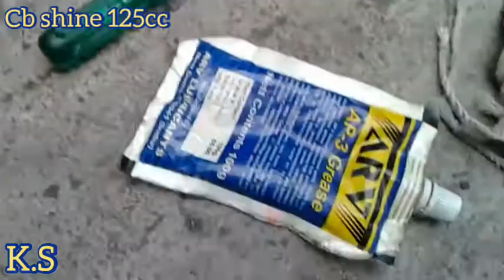New Honda Cb shine | How to repair speedometer Inner Cable |chlega salosaal | keshav sahu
aap bhi aisa kre  aap ka bhi speedometer cable baar baar nhi tutega

cb shine speedometer cable change
how to change speedometer cable
how to repair speedometer cable
Honda cb shine ka speedometer cable kaise change kre
shine speedometer problem
cb shine speedometer not working